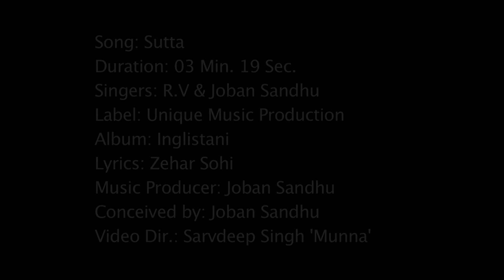Sutta | Rupinder Virk & Joban Sandhu | Full Video | Inglistani | Duet Song | 2013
Song - Sutta
Singers - Rupinder Virk & Joban Sandhu
Album - Inglistani
Music Producer - Joban Sandhu
Lyrics - Zehar Sohi
Conceived by - Joban Sanndhu
Video Dir - Sarvdeep Singh " Munna "
Digitally Powered By - Unique Network
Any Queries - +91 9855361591